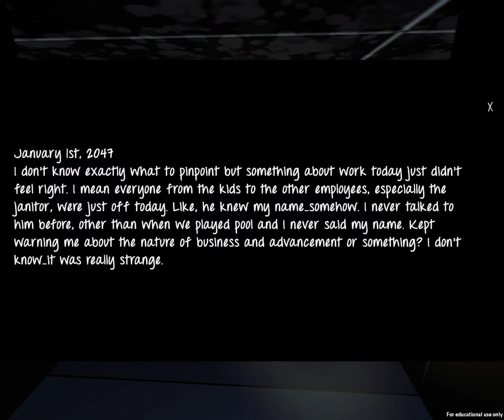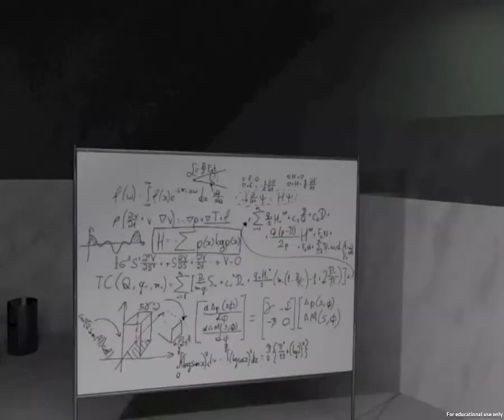Project 046 | Psychological Horror Game | Full Playthrough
Project 046 is a psychological horror video game where the player explores an abandoned laboratory, discovering the past and the role they played in what happened. Will they further their research or decide to step away?